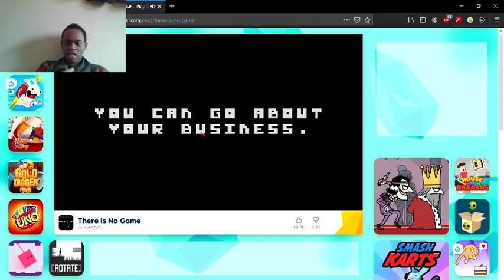There is No Game! (Or Is There?)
Is this a Game?